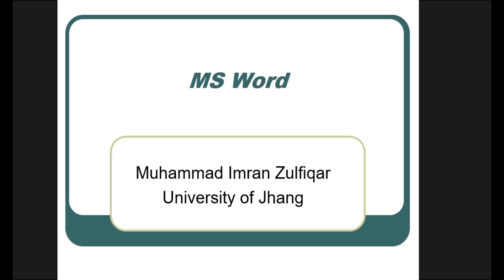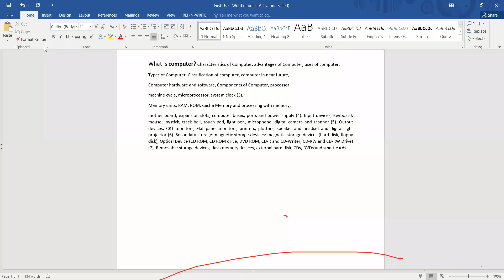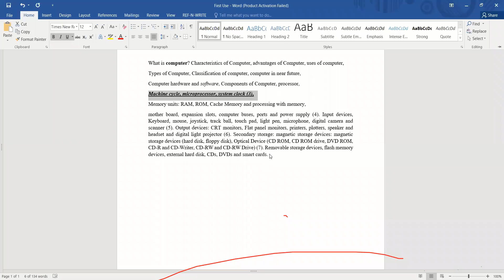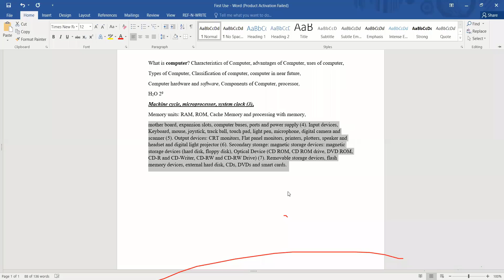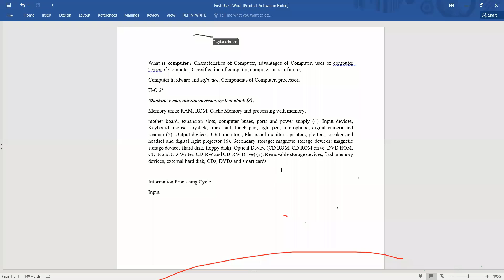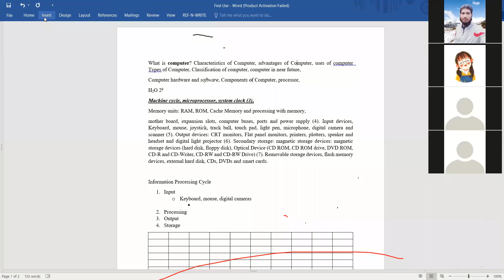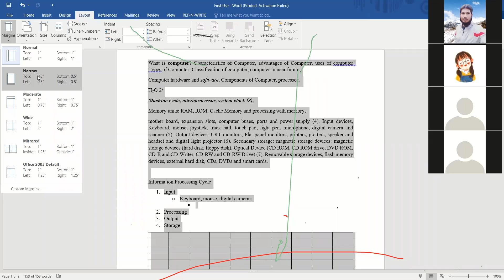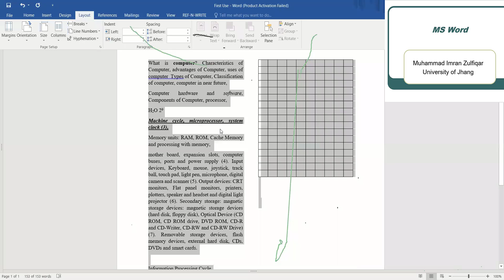MS Word (Part 1)